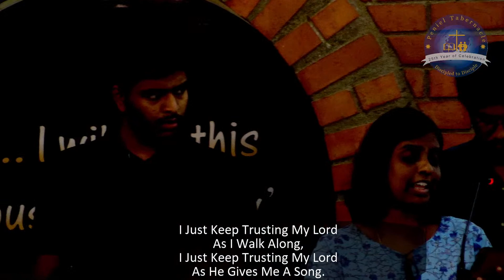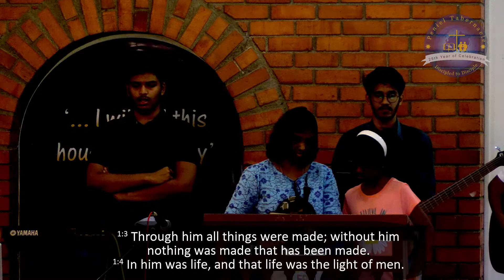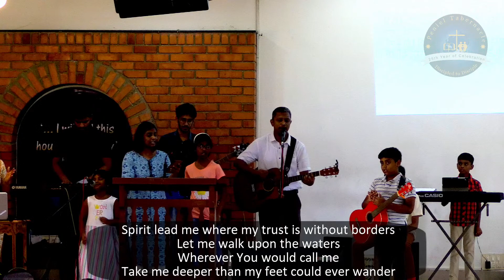"The Joy Of The Lord". Worship on 10th July, 2022. Peniel Tabernacle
Order of Service:
Opening Prayer and Welcome: Herald
Worship: Gladwin and team
Hymn: Constantly Abiding
Announcements
Sermon (Study Series on Galatians ): Cijoy Kiriakose
Intercessory Prayer: Shirley
Benediction